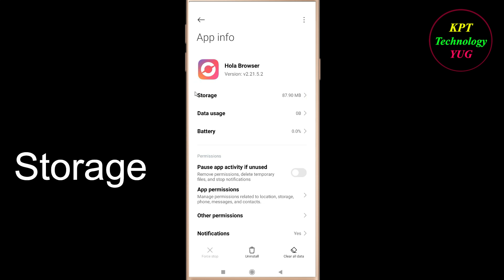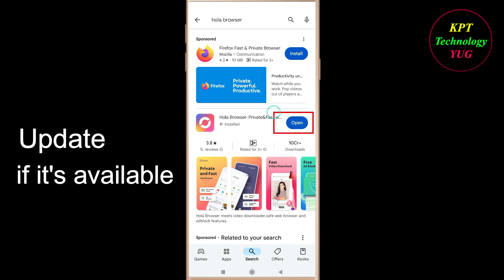How to Fix Hola Browser App Keeps Crashing Problem Solutions Android & Ios -Hola Browser Crash Error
If you are facing Hola Browser Keeps Crashing Problem in android and ios mobile phone then you are at right place.